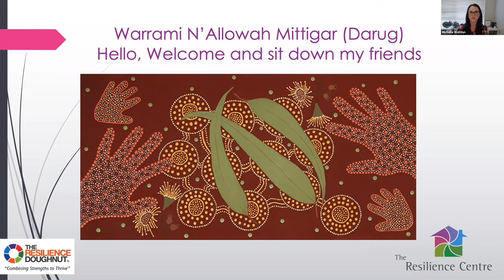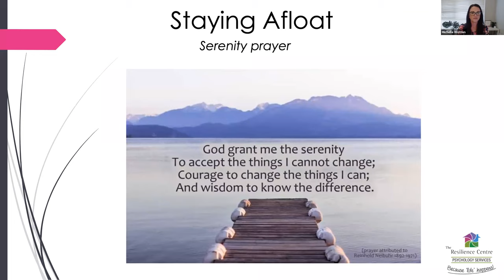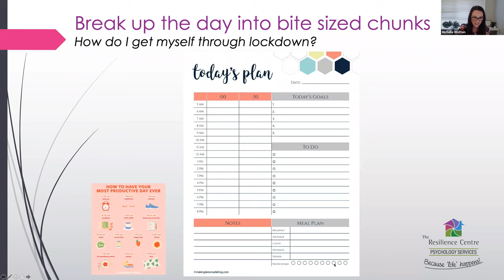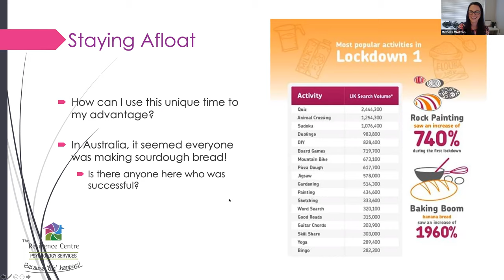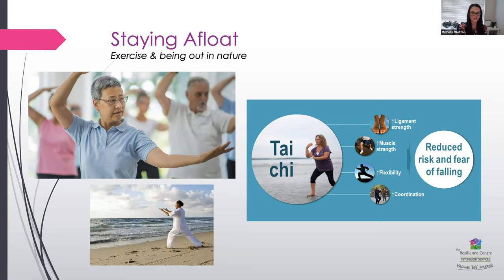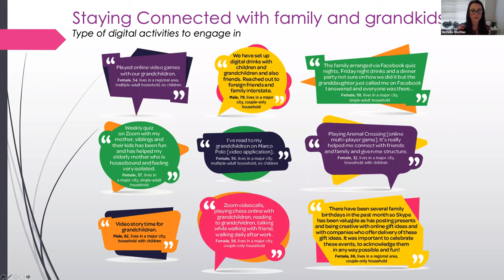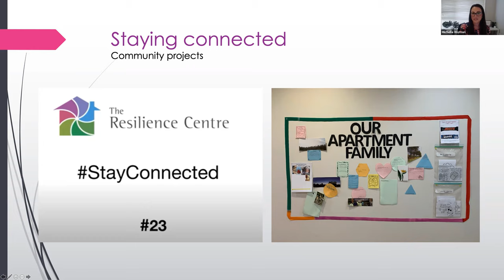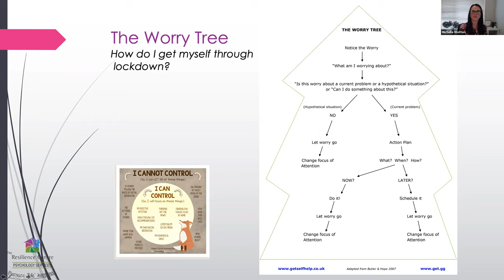Seniors Resilience Webinar 1: Staying Afloat & Socially Connected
Join leading experts from The Resilience Centre based in Epping, on managing the challenges navigating another lockdown as we provide four free webinars.

1 'Staying Afloat and Socially Connected' by Michelle Wotton (this video)